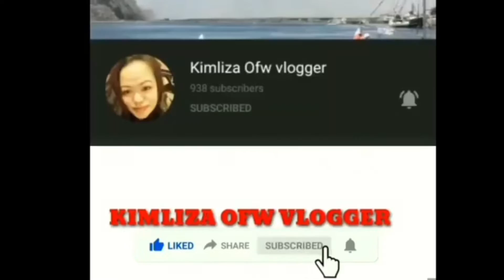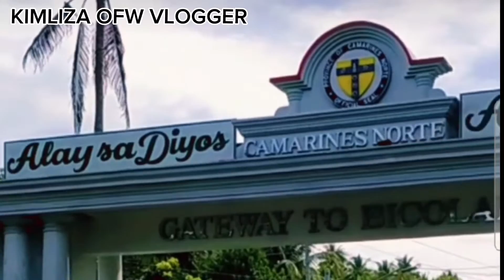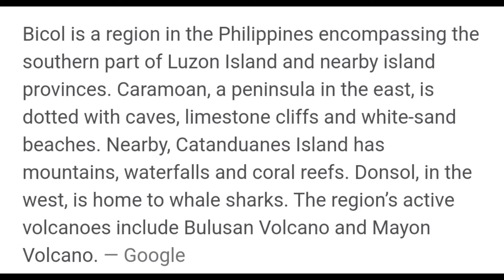BICOLANDIA|KIMLIZA OFW VLOGGER